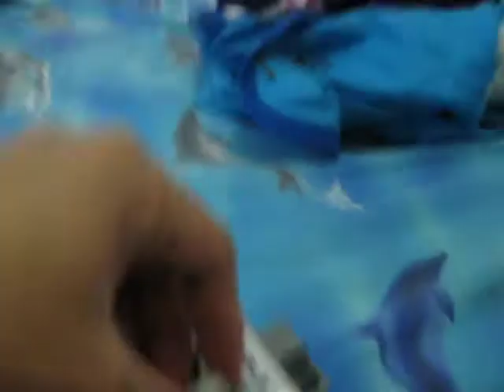MVI_0009 sean and kirsten watching cartoons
MVI_0009 sean and ten watching tv